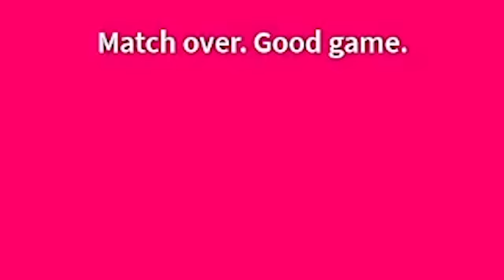I Pretended to be NOOB with VENOM FRUIT! (Roblox Blox Fruits)